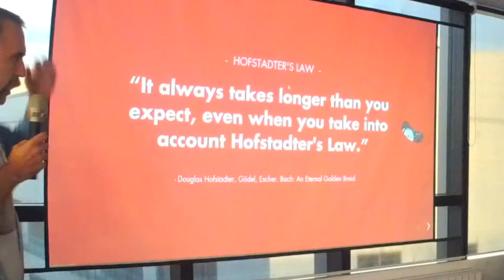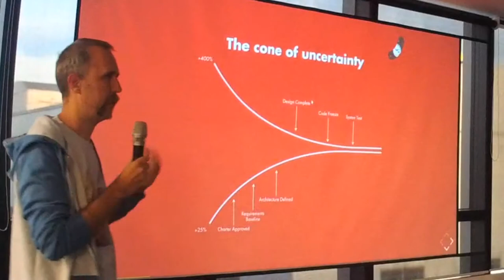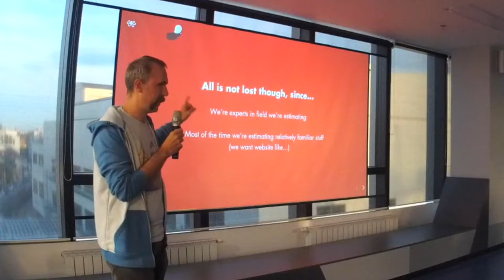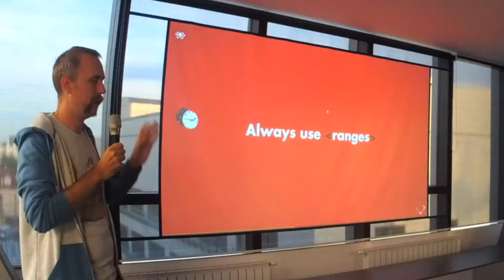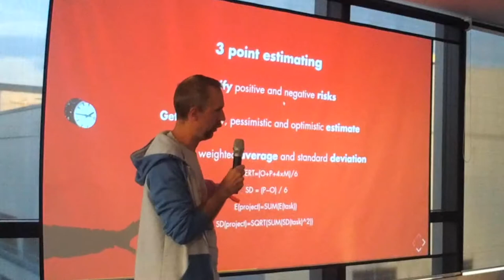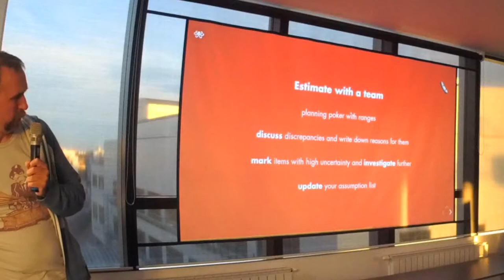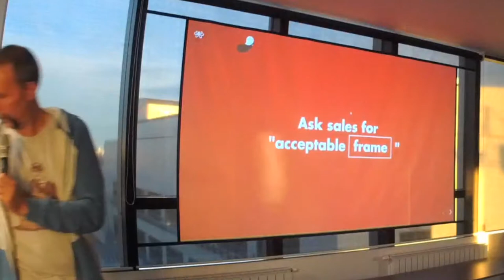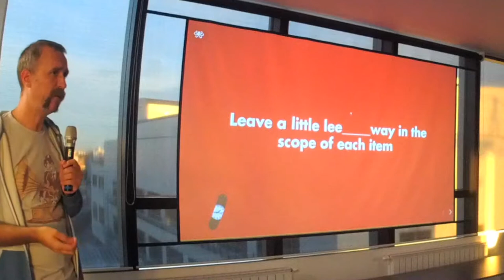PMZG meetup 2017.9 - "(Im)possible to estimate" - Vedran Križek (Brko)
This time Vedran Križek, known as Brko, had a talk about estimation. We also had a discussion panel on the topic.

Our panel included:
     - Brko - Trikoder
     - Steve Tauber - PMZG
     - Kristijan Perić - Shoutem
     - Zoran Antolović - Async Labs

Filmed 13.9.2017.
Copyright PMZG.